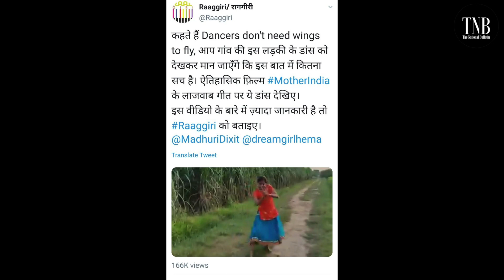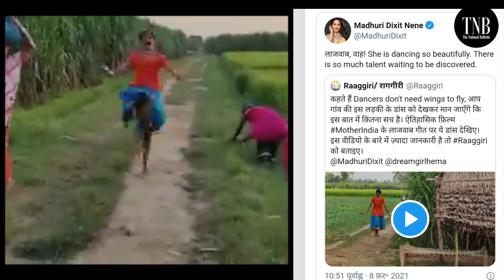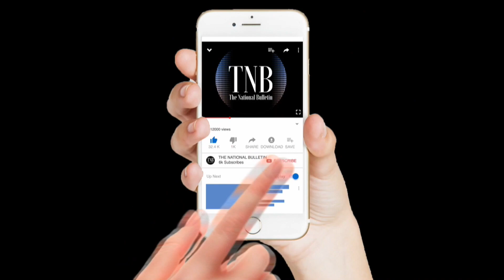Village Girl Dances to Mother India Song in a Field -Madhuri Dixit shared video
माधुरी दीक्षित (madhuri dixit) ने ट्वीट किया- लाजवाब, वाह,  वो इतना खूबसूरत नाच रही है. बहुत सारी प्रतिभाएं अभी भी अपनी खोज का इंतजार कर रही है. जिस वीड‍ियो को माधुरी ने शेयर किया उसमें एक लड़की गांव के खेत और पगडंड‍ियों के बीच घूंघट नहीं खोलूंगी गाने पर डांस कर रही है.